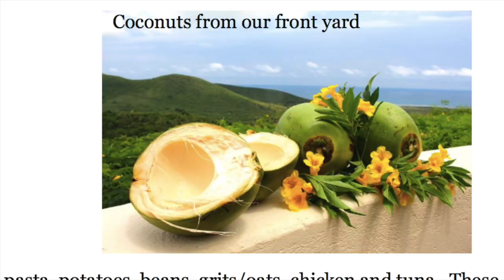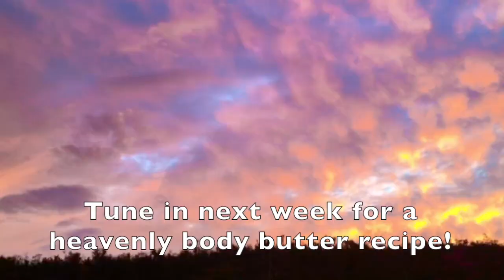St. Croix Foodies - Food and Wine Reef Responsible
Hosted on April 8 by The St. Croix Foundation, USVI Department of Tourism and Reef Responsible, this was a foodie event not to be missed with vendors from all over the island collaborating together for sustainble, local food. I take you along with me on the west end of the island {there's a saying on island that "west is best"} to Fort Frederiksted to present more of what our beautiful island has to offer with a fusion of food, natural beauty and goodvibes

and LIKE for more!

✨St. Croix Food & Wine {At Bohlke Hangar}
✨St. Croix Food & Wine {Gourmet Vintner}